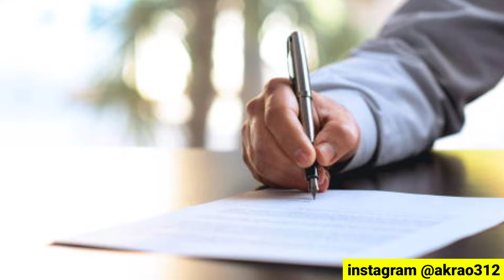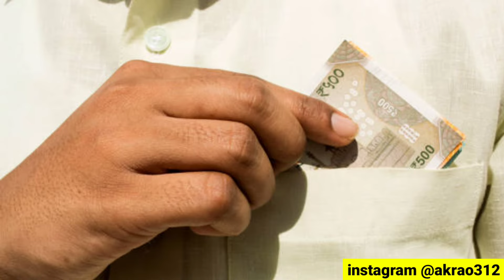फल का होलसेल बिज़नेस कैसे करें? Fruits Wholesale Business kaise kare। fal ka wholesale bausiness।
फल का होलसेल बिज़नेस लाखों कमायें। Fruits Wholesale Business kaise kare। fal ka wholesale bausiness।

hello friends aaj ki is video main main aapko bataunga ki fal ka wholesale business kaise start kare yani ki fruits ka wholesale business kaise shuru kare so video ko end tak dekhte rahiye.

our queries..

fal ka business kaise kare
fruits ka business kaise kare
fruits ka wholesale business kaise kare
fal ka wholesale business kaise kare
fal ka wholesale business kaise start kare
how to start fruits wholesale business
fruits business ideas in hindi
fruits business plan in hindi
fal ka business kaise karen
fal ka business kaise shuru kare
fal ka business kaise start karen
fal ka business kaisa hai
fal ka business kaisa rahega
fal ka business karne ka tarika
fall ka business kaise kare
fal fruit ka business
fal sabji ka business

Dsclaimer :-

There is no guarantee that you will earn any money using the techniques and ideas mentioned in this video. Your level of success in attaining the results claimed in this video will require hard-work, experience, and knowledge. We have taken reasonable steps to ensure that the information on this video is accurate, but we cannot represent that the website(s) mentioned in this video are free from errors. You expressly agree not to rely upon any information contained in this video.